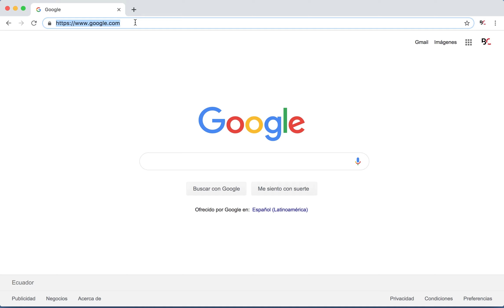Página Web CEMBA